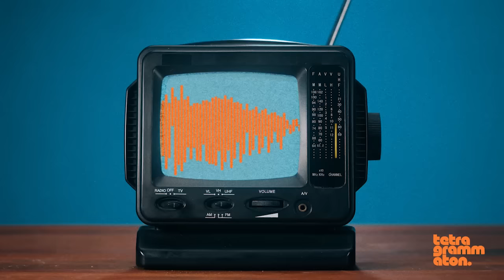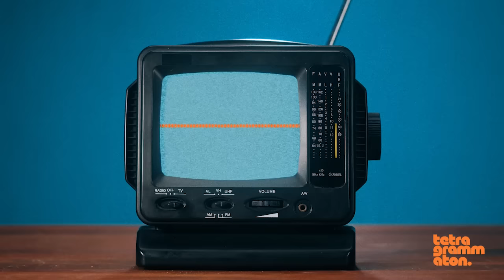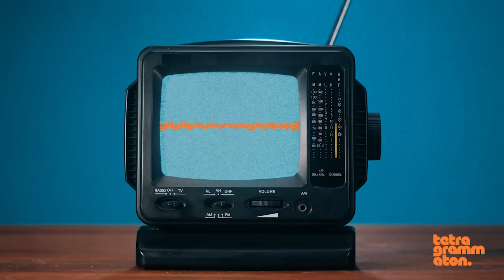Dr. Jack Kruse and Bill Gifford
Dr. Jack Kruse is a neurosurgeon who had an awakening in 2007 after suffering a torn meniscus. This led to his study of physics, light, magnetism, and electricity. He ultimately concluded that modern medicine lacked a deep understanding of how humans function in relation to the natural world. Kruse lost 150 lbs. using his newly acquired understanding. He is CEO of Kruse Longevity Center, a health and wellness company dedicated to helping patients avoid the healthcare burdens typically encountered with age.

Bill Gifford is coauthor, with Peter Attia, of Outlive, a current New York Times bestseller. He is a veteran journalist and editor who has written extensively on science, sports, and fitness for Wired, Businessweek, Men's Health, Men's Journal, Slate, and The New Republic. He is also the author of books like Ledyard: In Search of the First American Explorer and Spring Chicken: Stay Young Forever (or Die Trying).